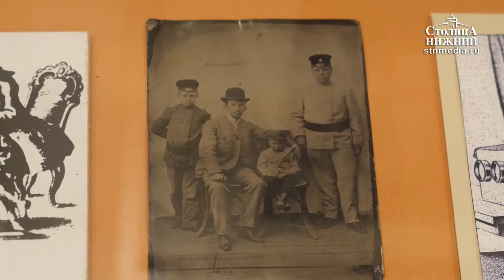Выставка к 175-летию нижегородской фотографии открылась в Нижнем Новгороде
12 июля 2018 года в Русском музее фотографии в Нижнем Новгороде открылась выставка «175 лет нижегородской фотографии». В экспозицию вошли работы периода с 1970-х по настоящее время. Среди них снимки авторов, которых можно назвать классиками нижегородской фотографии. К примеру, на выставке представлены работы фотографов знаменитого клуба «Волга», который был создан в 1973 году. Часть экспозиции занимают фотографии молодых авторов. Подробности — в сюжете «Столицы Нижний».